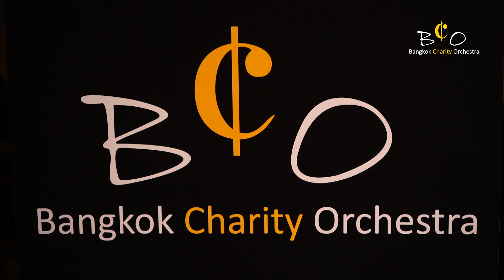BCO Peace & Harmony Charity Concert